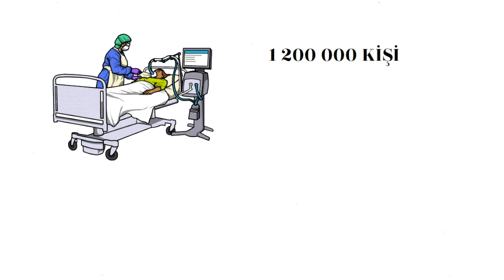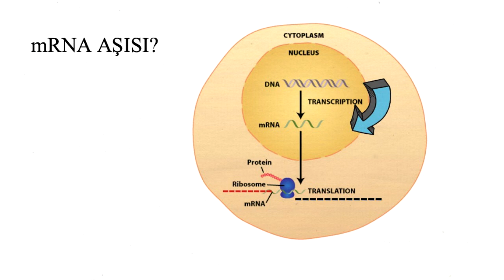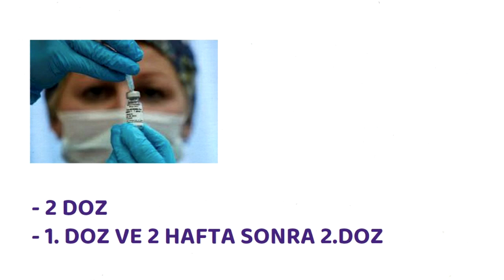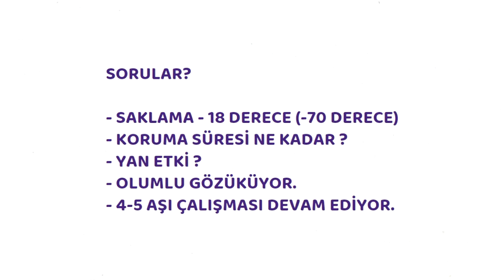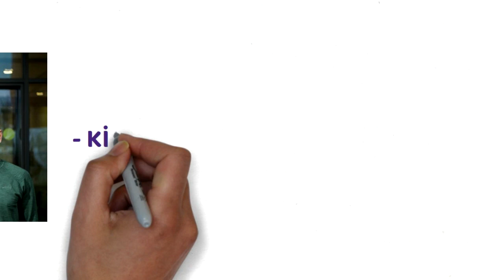Corona, Covid 19 Aşısı, İki Türkün Başarısı, Haberler, Prof.Dr.Serdar Akgün, Biontech, Pfizer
İlk başarılı covid 19 aşısı bulundu. Hem de iki Türkün kurduğu Almaya'daki bir şirket tarafından bu tarihi başarı elde edildi. Kısaca bildiklerimiz.
Covid 19 Aşısı, İki Türkün Başarısı, Prof.Dr.Serdar Akgün, Sağlıklı Yaşam, Sağlık Haberleri
Merhaba  efendim. Bu kanalı ilk defa ziyaret ediyorsanız. Zaman
ayırdığınız için teşekkürler. Bildiklerimin üzerine koyduklarım ve öğrendiklerimi bu kanalda paylaşıyorum.Okumayı ve araştırmayı seviyorum.